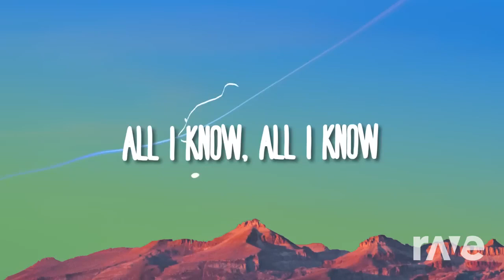my ordinary life x acarde mashup song